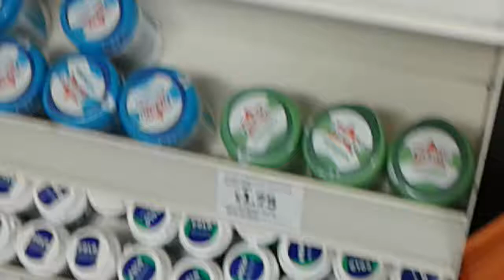LV= Peppersmith sugar free lemon mints from Druary Sainsburys down Butt road